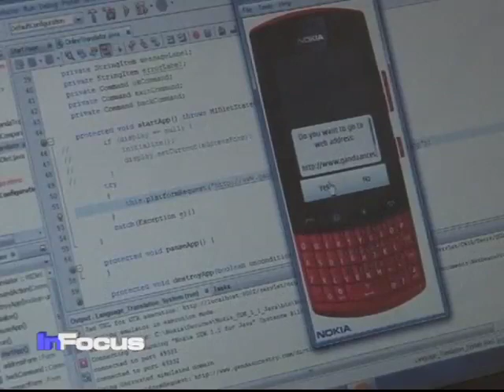TOGO TECH BOOT CAMP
Paul Ndiho reports on a technology boot camp in Togo.